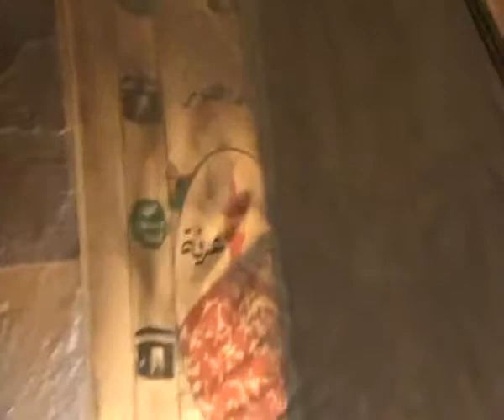شام حماه المستريحية حرق البيوت من قبل عصابات الاسد